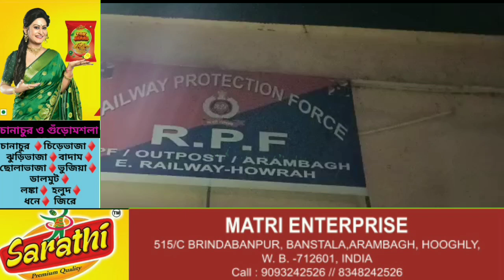আবারও রেল পুলিশের মানবিক মুখ: ট্রেনে ফেলে আসা ল‍্যাপটপ সহ ব‍্যাগ ফিরিয়ে দিল যাত্রীকে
আবারও রেল পুলিশের মানবিক মুখ: অত‍্যন্ত তৎপরতার সঙ্গে ট্রেনে ফেলে আসা ল‍্যাপটপ সহ ব‍্যাগ ফিরিয়ে দিল যাত্রীকে